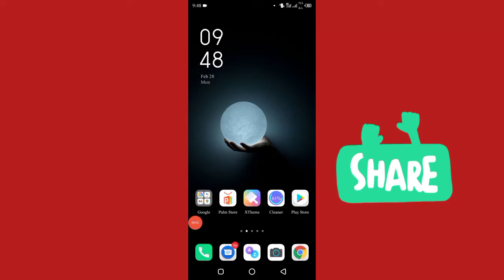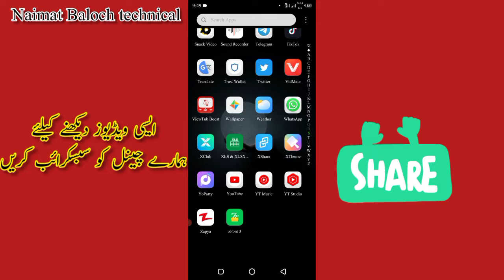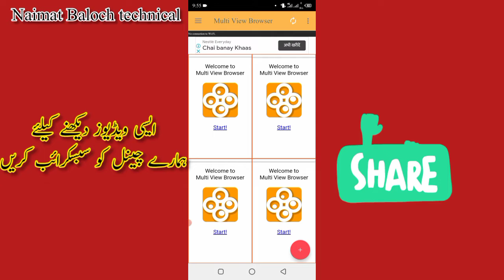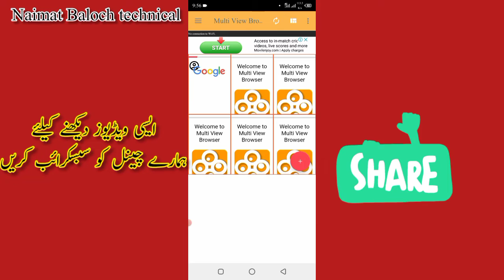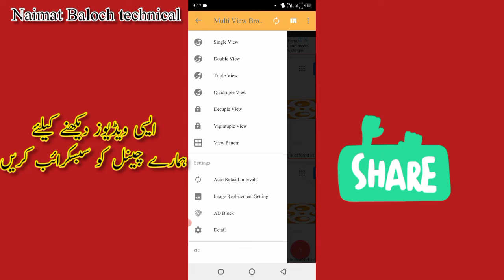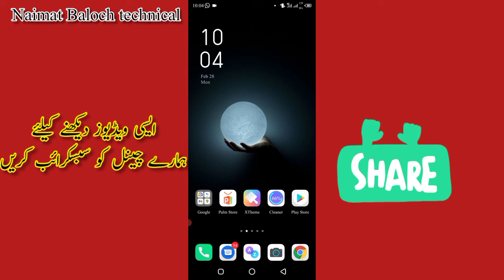How to get 4000 hours watch time || on YouTube from mobile app || increase watch time quickly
how to get 4000 watch time quickly increase
4000 watch time lene ka trika
New app watch time increase
is app se watch time mukamal Kare please
how to increase watch time on YouTube channel

About:NaimatBalochtechnical is the where you can find all the best videos earning tutorials best app review free internet and more about technology.
Channel ownerm Naimat Baloch